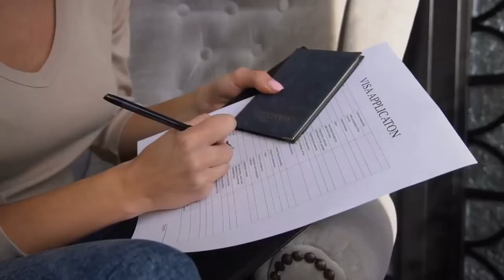CONVENCE a tus padres para que te dejen VIAJAR 😏 ✈️ | ¡Las tips! 🙌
¿Te gustaría estudiar y trabajar en extranjero? Visita nuestra web para las mejores experiencias 👉🏻

👉 Si decidiste que quieres vivir en el extranjero por una temporada, debes poner manos a la obra: decide a dónde quieres viajar,✈️ reúne los requisitos para solicitar tu visa,📔 obtén el permiso de tus padres…😱 ¿Esto último te está dando dolores de cabeza?  Entonces, te diremos cómo convencer a tus padres para que te dejen viajar. 🙌  😏

Hoy, preparamos, para ti, 7 argumentos infalibles🤞 que van a convencer a tus padres de dejarte viajar al país de tus sueños.😍 Si eres persuasivo y echas mano de estos consejos, te aseguramos que vas a estar un poco más cerca de tomar un avión para vivir muchas aventuras.😃 ¿Te interesa? ¡¡Entonces no dejes de ver este vídeo!! 😉